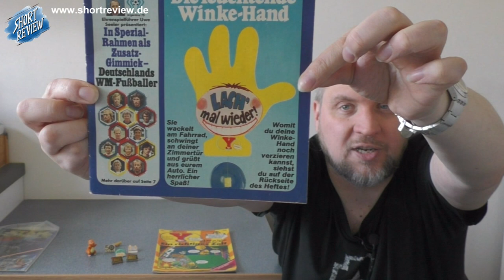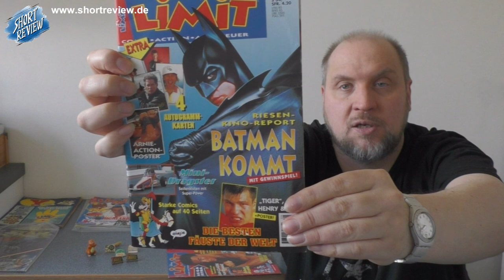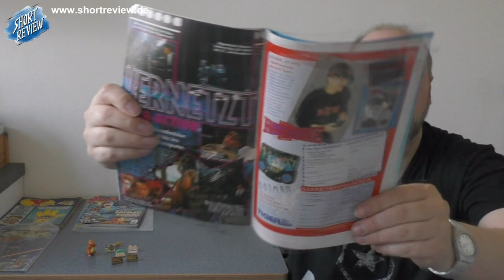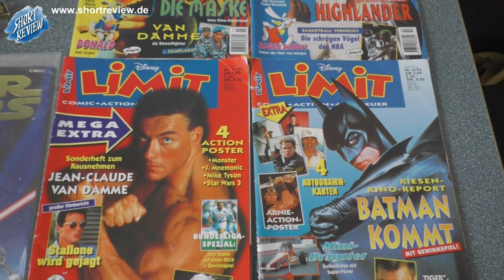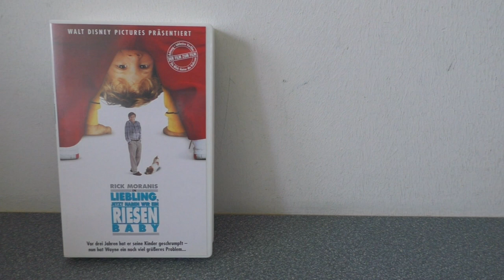Mögen die Flohmarkt Spiele beginnen - PICK UP's April 2023 (Games,Comic,Movie) (SHORTREVIEW Re-View)